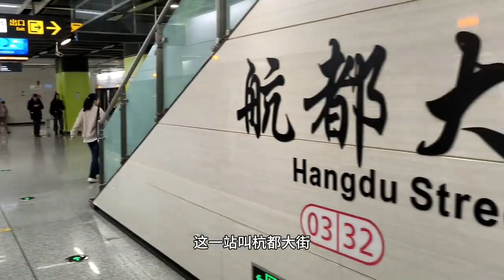体验成都地铁三号线，换乘807路公交车往机场方向走